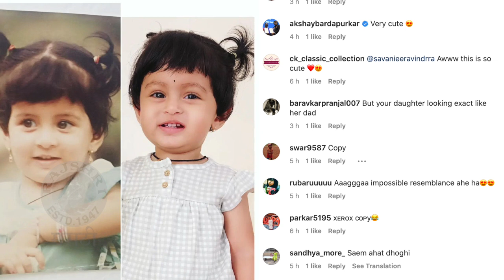Savaniee Ravindrra Shares Her CHILDHOOD PHOTO | माय तशी लेक, फोटो पाहून चाहते चकित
गायिका सावनी रवींद्रने शेअर केलेल्या फोटोमुळे तिचे चाहते चकित झाले. काय घडल नेमकं पाहूया या व्हिडिओमध्ये.